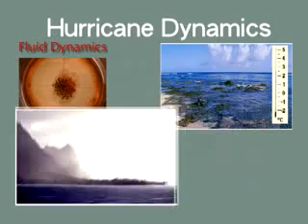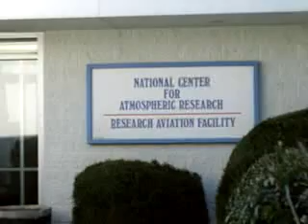Hurricane Dynamics - Chris Rozoff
Chris Rozoff, Atmospheric Science graduate student, studies the relationship between the fluid dynamics of hurricanes and the intensification process. He emphasizes the opportunity CSU provides in all aspects of atmospheric science, from modeling to observation and theoretical studies.